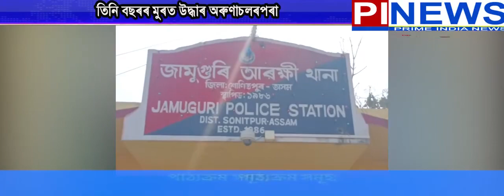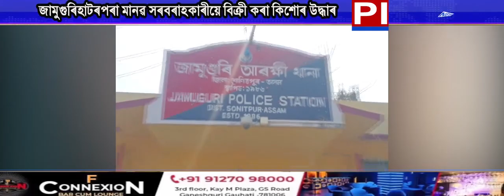জামুগুৰিহাটৰপৰা মানৱ সৰবৰাহকাৰীয়ে বিক্ৰী কৰা কিশোৰ উদ্ধাৰ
📌জামুগুৰিহাটৰপৰা মানৱ সৰবৰাহকাৰীয়ে বিক্ৰী কৰা কিশোৰ উদ্ধাৰ৷
📌তিনি বছৰৰ মুৰত উদ্ধাৰ অৰুণাচলৰপৰা